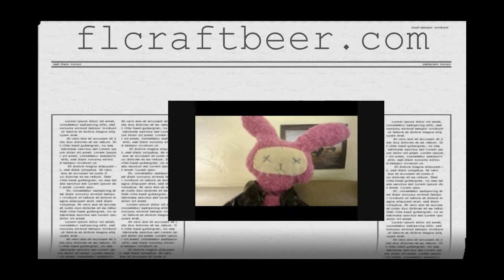Drinkin' a Beer w/ Gator ep 1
Gator Dunryt drinks beer for flcraftbeer.com